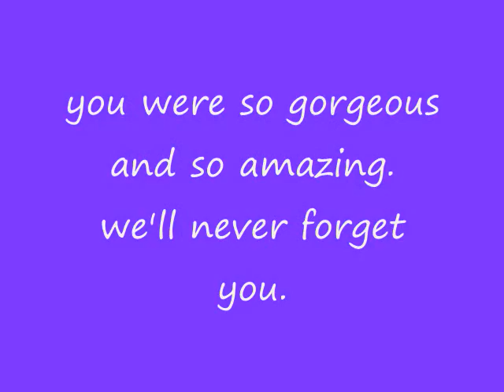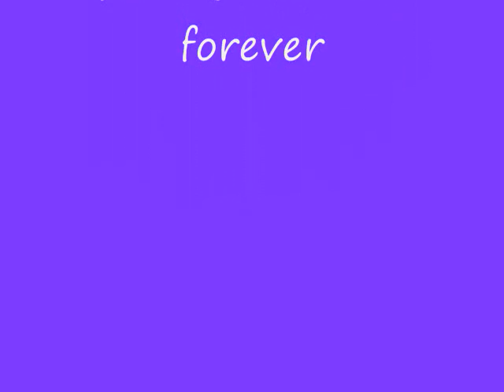rest in peace Jazmine June Pansy Houle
R.i.p Steven Philippe Jazmine Houle and Caitlin Jelley

On Sunday June 21st 2009(father's day) at 12:40 am two of my classmates and their other friend died by getting hit by a drunk driver.
Steven was going to the bus stop to meet his girlfriend Jazmine and her friend Caitlin. on their way back to their friends house a drunk driver hit them from behind and later went airborne into a living room.
They all passed away within an hour.
these were great kids who had lots going for them.
Steven (16) had a smile that could make everyones day,
Jazmine (15) always made everyone laugh,
and i never knew caitlin (15?) but i am sure she was amazing too.
My whole community has been shook by this,
I've been crying since it happened.
DON'T DRINK AND DRIVE!
its not worth it.
sure not everyone kills somebody when they drink and drive but i would never risk being that one person who destroys a life (or 3 )
not only did it ruin the families of these childerns lives, it ruined everybody who has ever met these children.
They were great people and i would do anything to trade places with them.

celine dion and r kelly  - i'm your angel

This video is in memory of Jazmine